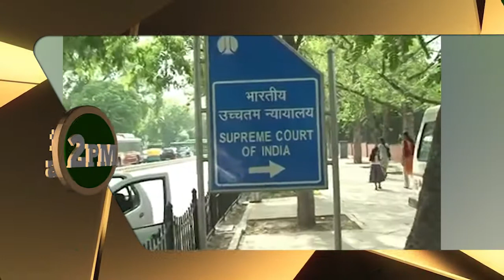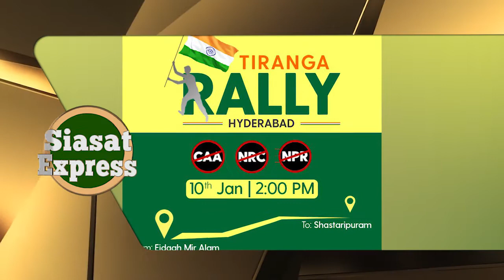Internet curbs, all restrictions to be reviewed in a week:SC | Siasat Express @ 2pm | 10-Jan